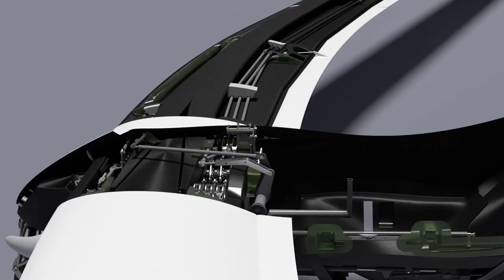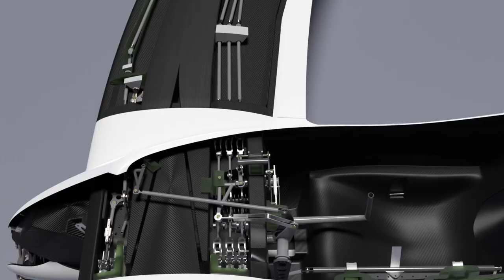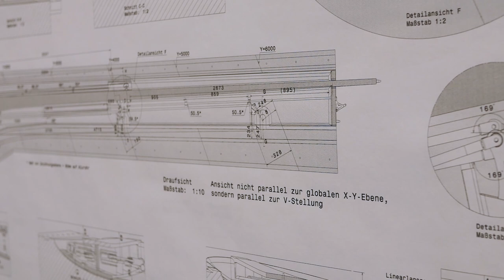Airbrake Controls of a Flying Wing - AK-X February Update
🇬🇧 In this update we show you how we're building our secondary flight controls which consist of the airbrake and rudder controls. We also catch up on the progress of the wings, winglets and the canopy.

🇩🇪 In diesem Video zeigen wir euch, wie wir unsere Nebensteuerung bauen, welche aus der Bremsklappen- und Seitenrudersteuerung besteht. Zudem bringen wir euch auf den neuesten Stand des Flügels, der Winglets und der Haube.

Um mehr über die AK-X zu erfahren, schaut unser Video an, dass von der Geschichte und dem aktuellen Stand der AK-X erzählt

00:00 Intro
00:16 Controls / Steuerung
02:10 Wings / Tragflächen
03:34 Winglets
05:12 Canopy / Haube
06:06 Outro